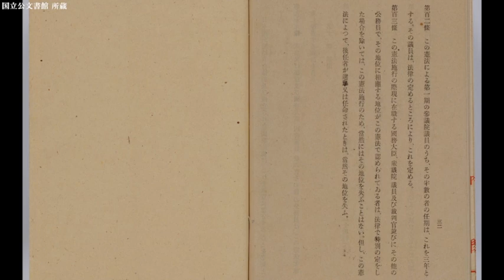#11「日本国憲法」第十一章 補則《CV：三石琴乃》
声優・三石琴乃さんによる「日本国憲法」第十一章 補則 の朗読です。

投稿日時：2018/05/03 21:00